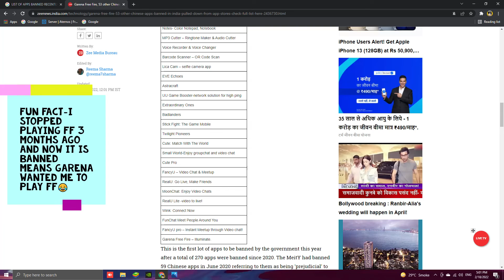So Much In One Video,UPCOMING VIDEO,THANKS FOR 45 SUB,FUN FACT